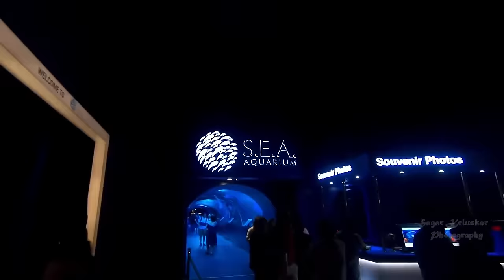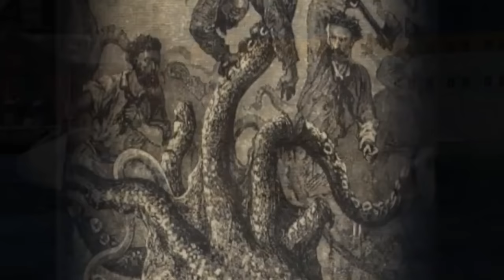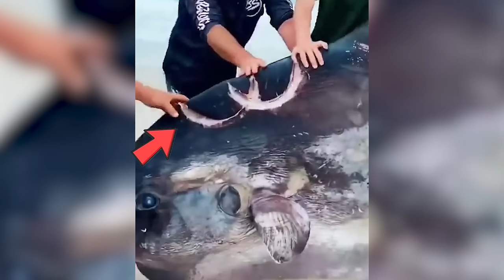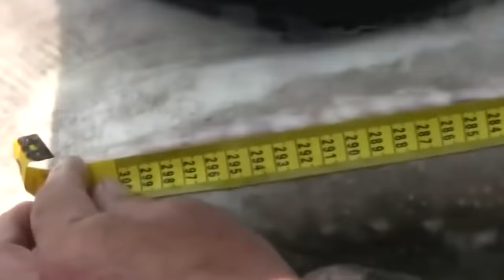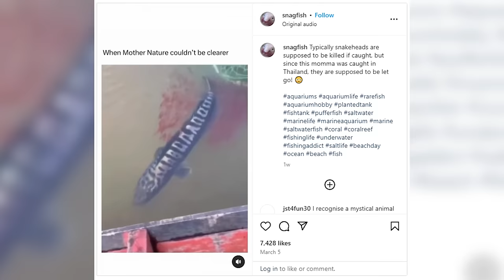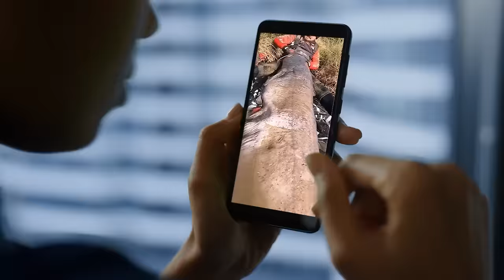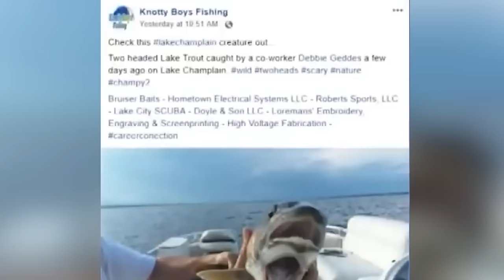This Fisherman Didn't Realize Those Were Not Fish, Threw the Net, and Look at the Surprise He Go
The dark deep under holds unfathomable marine life species that we can never know or imagine until we see them. Join us today to get to witness some of the fishing catches that didn’t turn out as expected leaving everyone surprised.